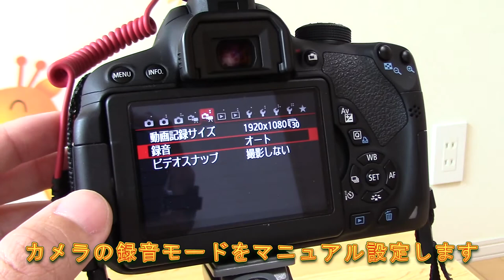【音質比較】 RODE Video Micro vs DJI FM-15 FlexiMic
一眼レフカメラに外部マイクをつけて、音質比較実験をしてみました。
①RODE Video Micro
②DJI FM 15 FlexiMic
③カメラの内蔵マイク

RODE VideoMicro
DJI FM-15 FlexiMic

          効果音ラボ